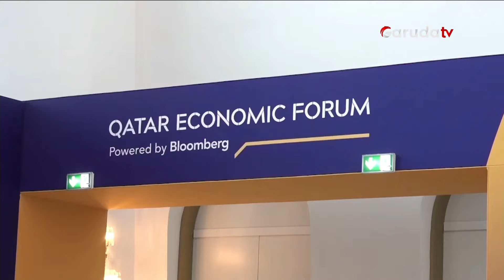Prabowo Buka-Bukaan Ungkap Prioritas Pemerintahannya di Qatar Economic Forum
Presiden Indonesia periode 2024 hingga 2029, Prabowo Subianto, menghadiri Qatar Economic Forum 2024 di Doha pada Rabu, 15 Mei. Dalam forum ekonomi tersebut, Prabowo Subianto menyoroti pentingnya membangun fondasi yang kokoh untuk kemajuan negara.